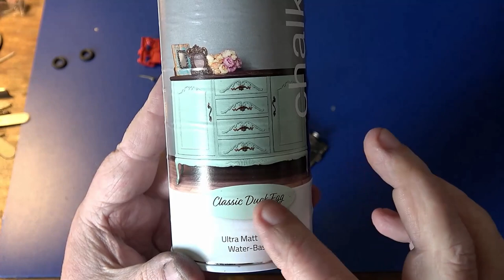Corgi 448 450 Police Mini Van Conversion Restoration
Decided to do something different with this one , enjoy !

Anyone Wishing To Donate Any Models etc For My Future Video Projects